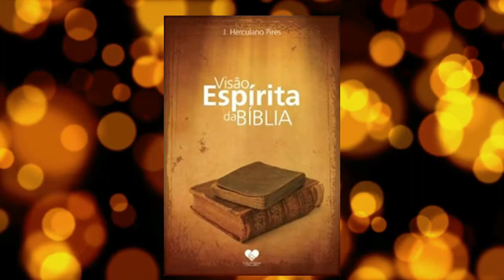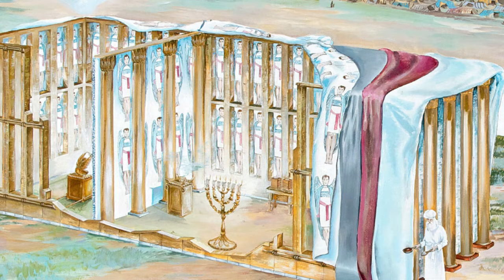MOISÉS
Evangelização Espírita
Orientação Erasmo Gurgel, Escritor, Jornalista e Psicólogo
(Mentor Espiritual)

Quem somos?
Paula Alves, nascida em Guarulhos, em 13 de Fevereiro de 1980, Fisioterapeuta e Acupunturista como profissão, Palestrante Espírita, há mais de Quinze anos voluntária como Evangelizadora na infância Espírita, no Centro Espírita Discípulos do Evangelho em Guarulhos-SP.

Erasmo Gurgel
Escritor, Jornalista e Psicólogo, hoje como Espírito protetor da médium Paula Alves, desenvolvem trabalhos voltados a Doutrina Espírita, através de palestras, Livros e trabalhos na própria evangelização da infância espírita.

Onde encontrar nossos trabalhos e Livros?

Paula Cintia Alves